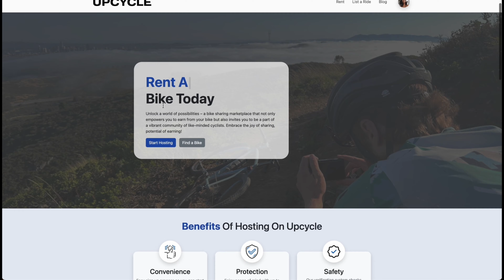The Best Trails Outside Sedona? | Dead Horse Ranch State Park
Dead Horse Ranch State Park over in cottonwood Arizona has a awesome selection of trails. The trails we rode in today's video are bones to thumper to lime Kiln. This is day 1 of our sedona trip and actually our home base for the trip.

⚡ My Favorite XC Helmet
⚡ My Favorite Trail Helmet
⚡ My Camera for Studio
⚡ My Camera for Riding
⚡ My Favorite Pack

⚡ These Mic Covers are a MUST HAVE for your Gopro